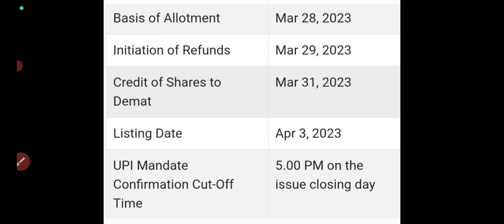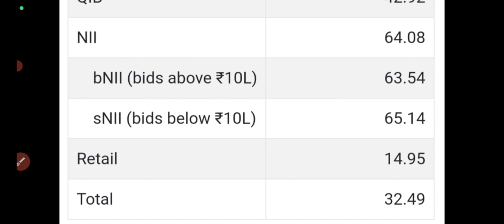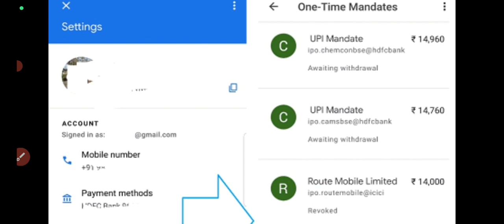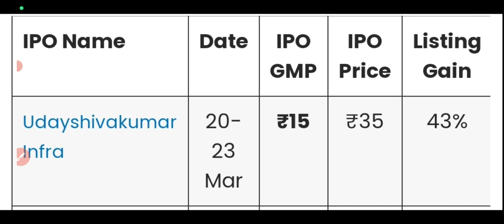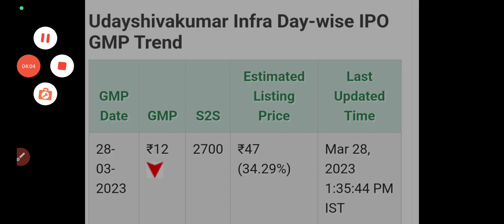Udayshivakumar Infra ipo gmp today|Udayshivakumar ipo allotment status|Avlon ipo🔥All sme ipo gmp🔥🤑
Udayshivakumar Infra ipo gmp today |
Udayshivkumar ipo gmp today
Udayshivkumar ipo allotment status
Udayshivkumar ipo allotment website
Udayshivkumar ipo 28 march gmp update
Udayshivkumar ipo allotment check?
udayshivkumar infra ipo allotment status
Udayshivkumar ipo 27 march gmp update
Avlon Technologies ipo details
avlon Technologies ipo gmp today
udayshivkumar ipo allotment date
Udayshivkumar ipo 25 march gmp update
Udayshivkumar infra ipo gmp update
Udayshivkumar infra ipo allotment website
All SME ipo gmp today
Avlon Technologies ipo review?
Udayshivkumar infra ipo final day subscription
Udayshivkumar ipo allotment chances
Udayshivkumar ipo 23 march gmp update
Udayshivkumar infra ipo 22 march gmp
Udayshivkumar infra ipo apply or avoid?
Udayshivkumar ipo Final decision!
Upcoming IPO 2023
Udayshivkumar infra ipo gmp today
udayshivkumar ipo 21 march gmp update
udayshivkumar ipo apply?
Udayshivakumar Infra opens on March 20, 2023, and closes on March 23, 2023. Udayshivakumar Infra IPO review, Company overview, Objectives of the issue, Company Presence, Financials, Strength & Risks. udayshivakumarinfraiporeview udayshivakumarinfra udayshivakumar udayshivakumarinfraipo ipolaunch upcomingipo applyfornewipo ipo #2023 ipo2023 Udayshivkumar Infra IPO
Udayshivkumar Infra IPO Review
Udayshivkumar Infra IPO Details Analysis
Udayshivkumar Infra IPO Date Price GMP
Udayshivkumar Infra IPO Apply Or Not
Sudarshan Pharma IPO Allotment date and time gmp udayshivkumar ipo details
udayshivkumar ipo full details
GLOBAL IPO APPLY OR NOT Global Surfaces IPO | Global Surface IPO Day 3 Subscription Status GMP | Upcoming IPO in March 2023
SME IPO